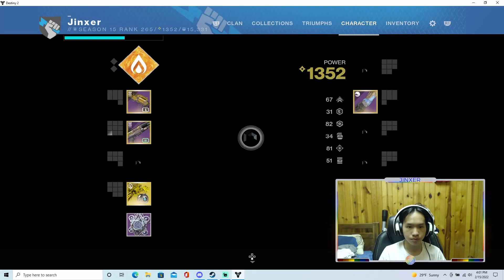Witnessing the Exorcism Mission - Season of the Lost Finale (Destiny 2)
I was pretty upset that I didn't get to see the Cutscene but looking it up on YouTube was dope.

That's it for me on Destiny 2 so I'm going to be taking a Long Break. I'll be skipping the Witch Queen Expansion and the 4 Seasons during my Break. I'll be back on Destiny 2 when Lightfall Expansion approaches but I'll see you guys on the other side after my long break.

I'm still currently working on Valheim Part #8 so the Video will be out soon.